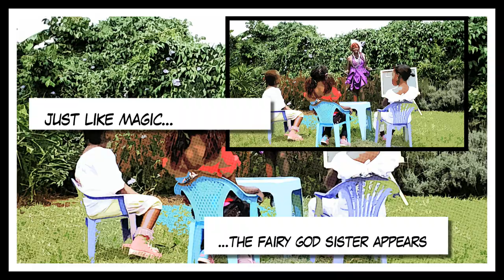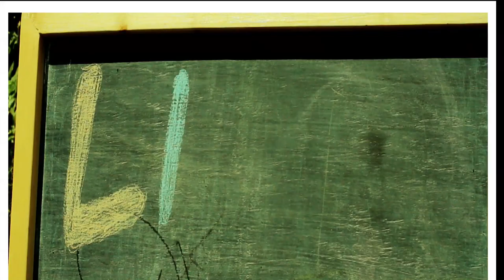LIFE - MUTHONI THE DRUMMER QUEEN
What would life be without the Drummer Queen! Video by Big Ideas, Willie Owusu Director/ DOP; Edit by Aleks Kamau, After Effect by Steve Kibunja; DYMK FILMS